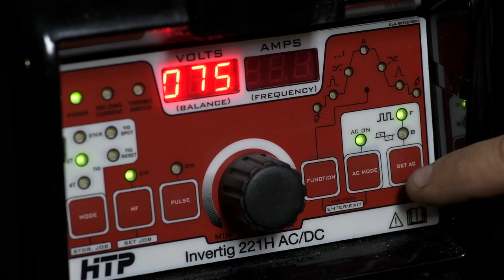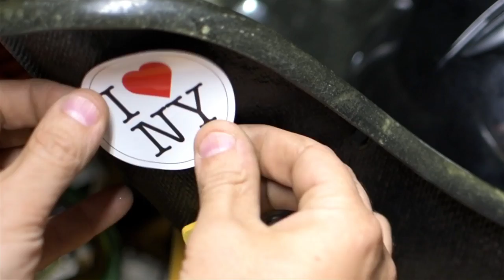GO KART - Part 4 - COMPLETED!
Save a few odds & ends the go kart is finished.
Not sure who's happier, me or the kids.